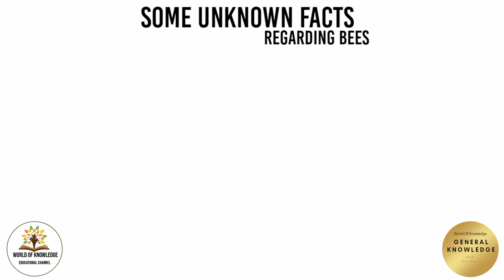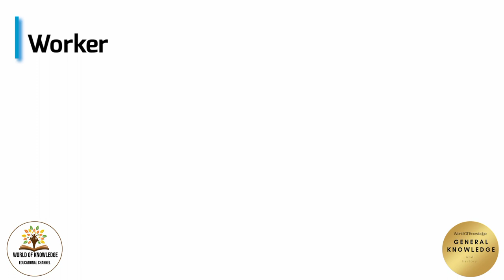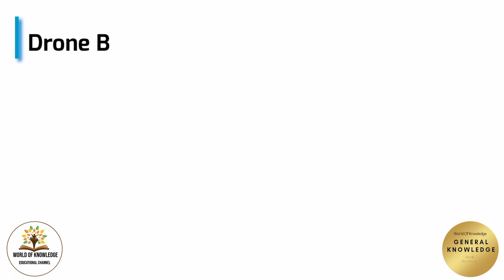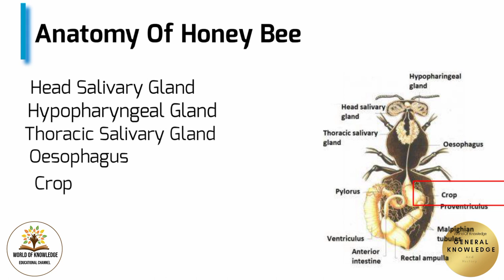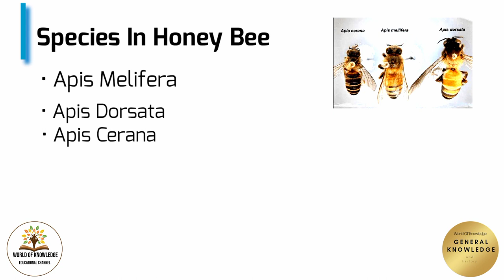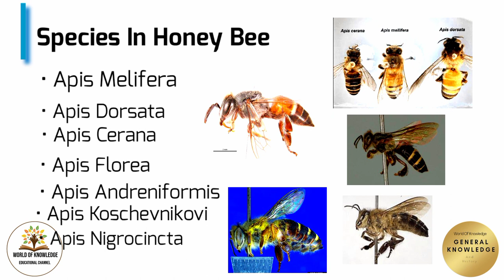Honey Bees full documentary. General Knowledge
WORLD
        OF
KNOWLEDGE
Will meet in next video soon.